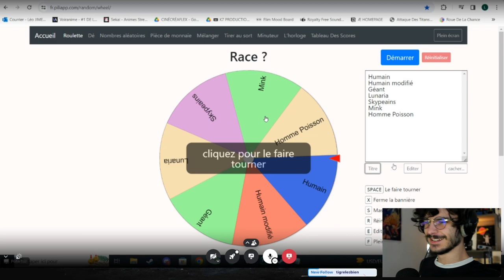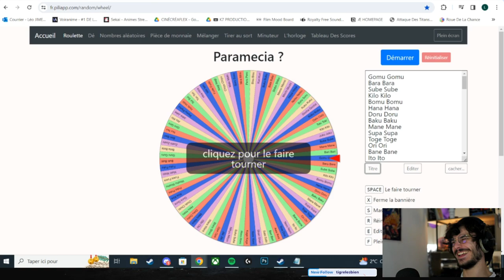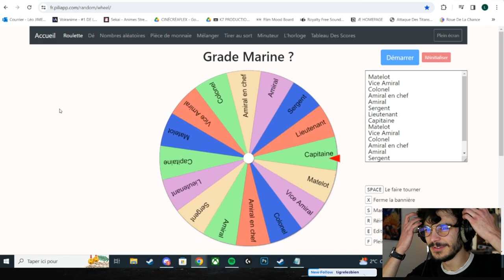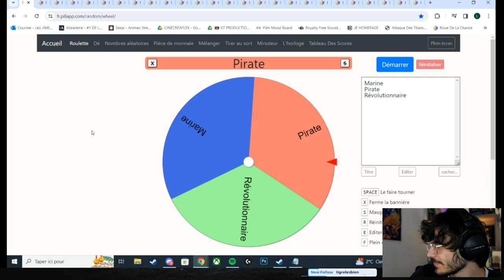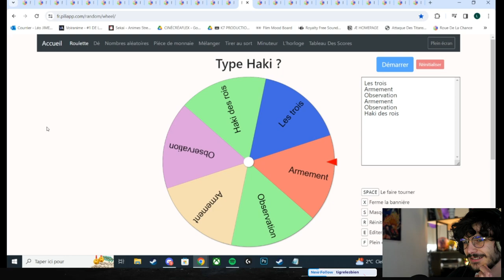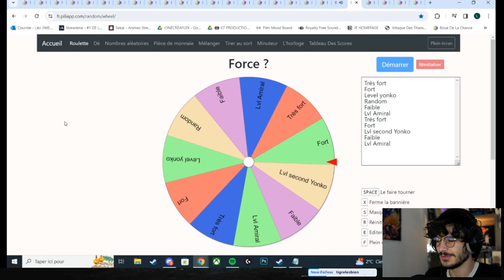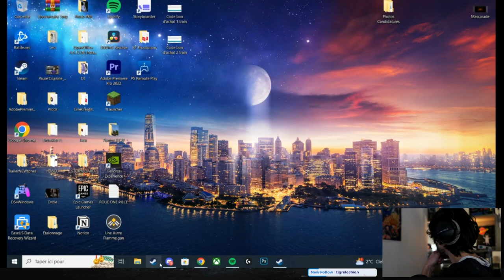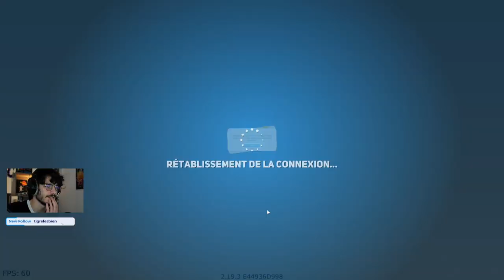QUEL PERSONNAGE ONE PIECE EST-TU ? | Business Tour #1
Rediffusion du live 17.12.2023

Chaine de Best-Of :  @Amaury_Rec